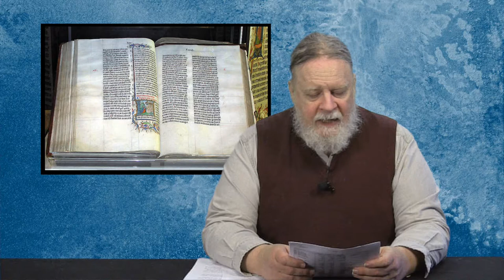Left Side of the Aisle #155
for the week of April 17-23, 2014

This Week:

- Good News: win for marriage justice in Ohio
- Good News: win for marriage justice in Indiana
- Good News: NYC shuts down program spying on Muslims
- Outrage of the Week: NSA knew about Heartbleed bug
- The Little Thing: Tennessee says religious beliefs trump facts in schools
- The Clown Award: South Fayette High School of McDonald, PA
- Update: losing while "winning" against UPS